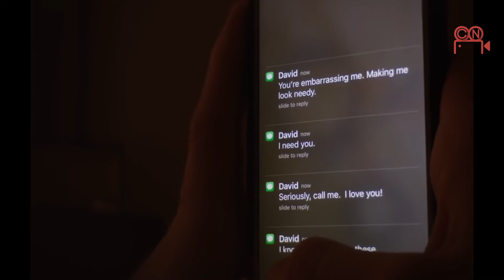Películas de terror psicológico, atrévete a sufrir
para ver peliculas de todo el mundo, con tu cuenta local, solo tienes que agregar NordVPN en tu celular, tableta, computadora o television inteligente, con nuestro descuento te incluimos 6 dispositivos al mismo tiempo y con un hasta 60% de descuento si compras mas meses desde el principio